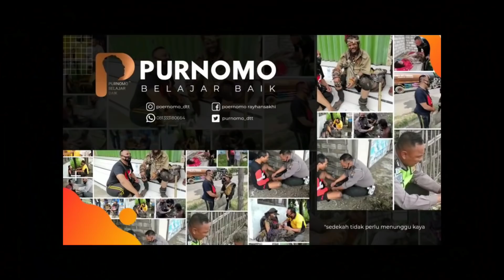5U54H 83NER M3N9HAD*P! 0D9J PENDEKAR DIATAS GUNUNG .....????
DARI KONTEN INI BISMILLAH